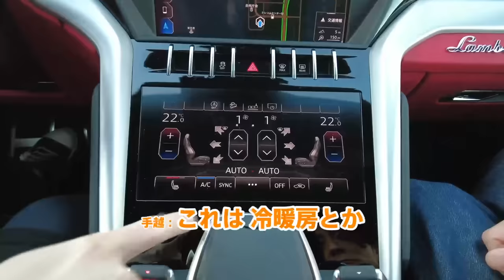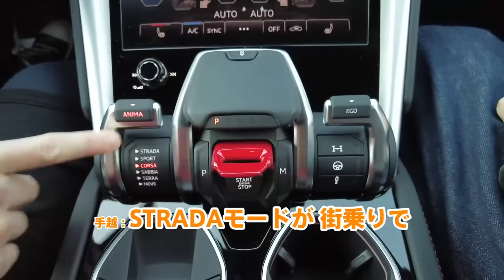藤森。手越くんのランボルギーニに乗らせてもらったよ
オリエンタルラジオ藤森慎吾のYouTubeチャンネルです。
【月・水・金・土の20時】に更新します。

藤森慎吾オンラインサロン「FILLLLAGE」はこちら

藤森慎吾のメンバーシップ登録はこちらから
メンバーシップとは：YouTuberへの収益の支援を目的として作られた制度です
”メンバーシップ登録者”には自身のアイコンの横にバッチが付与されます。
メンバーシップ支援のお礼
10日に1回を目指して”NO カット””NO BGM”"NO テロップ"の限りなく素の藤森が見られるマニアック動画を配信しています。